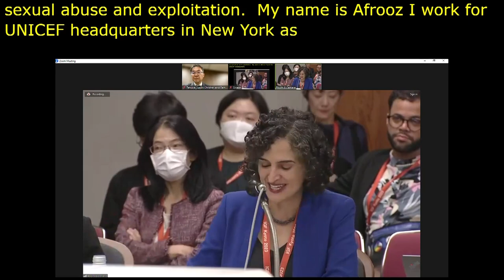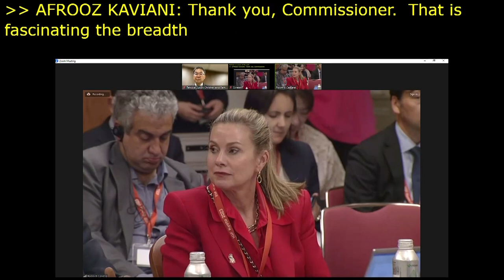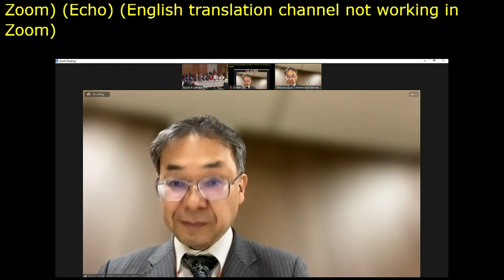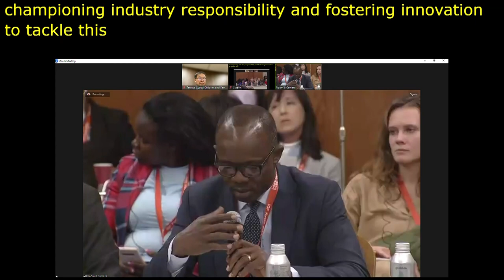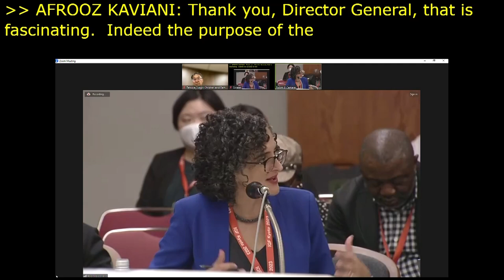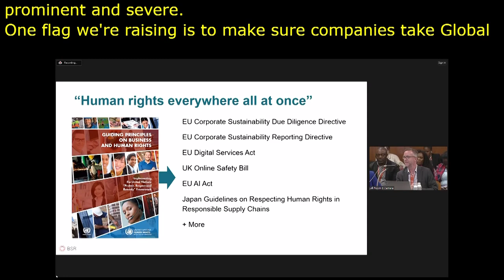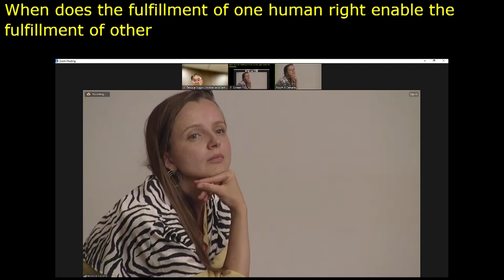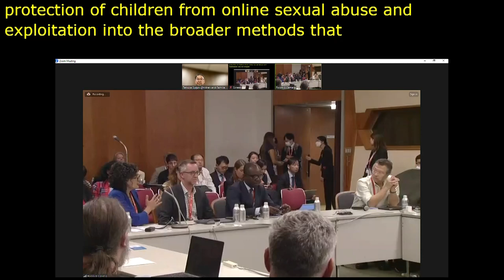IGF 2023 Day 2 Workshop Room 8 Child online safety Industry engagement and regulation